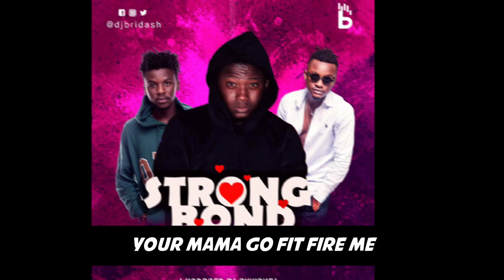DJ BRIDASH - STRONG BOND FT YAW BERK & KING MAGA AUDIO SLIDE + LYRICS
check out the lyrics of strong bond from DJBRIDASH FT. YAW BERK X KING MAAGA PRODUCE BY SAMSNEY ENJOY